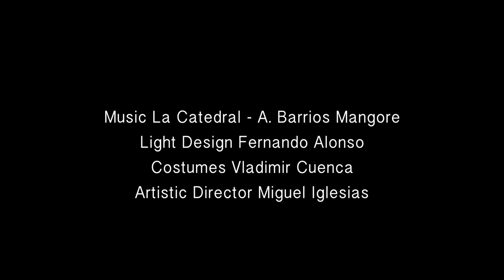Cenit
Danza Contemporánea de Cuba.
Coreografía: Laura Domingo Aguero.
Diseño de luces: Fernando Alonso.
Diseño de vestuario: Vladimir Cuenca.
Sala Federico García Lorca. Gran Teatro de La Habana Alicia Alonso.
Septiembre - Octubre de 2016.